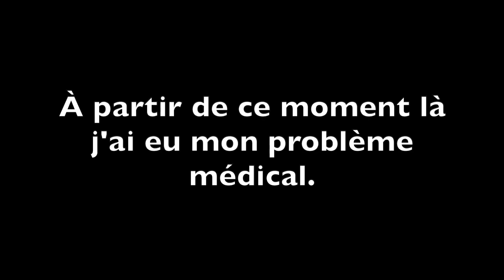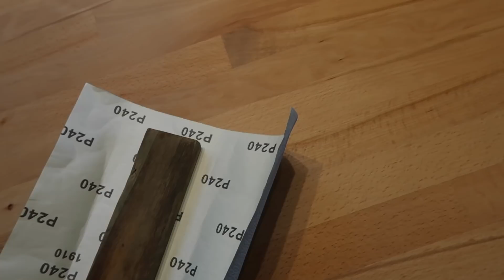La cuisine prend forme! ★VLOG#156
Bavardons:
❤︎INSTAGRAM: charliebulle (viens, c’est beau.)

♦︎ Pour t’inscrire à Beauteprivee c’est par ici:
(on y gagne tou(te)s les deux!)
♦︎ COLOURPOP
-15% sur ta première commande si tu passes par ce lien:

4450 Bisous & vernis

Charlie ♥